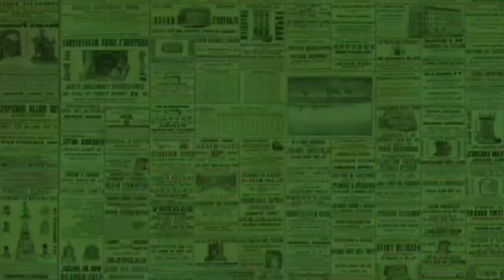BIKIN BAPER❗️JIRAYUT SEBUT HALDA SEBAGAI TTS "TEMAN TAPI SAYANG"